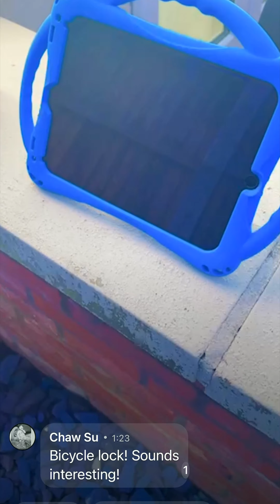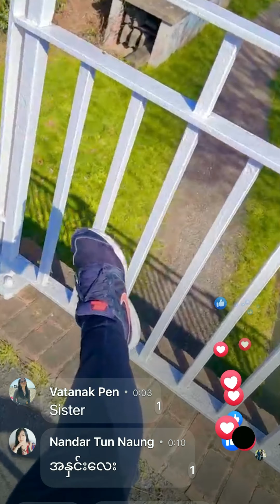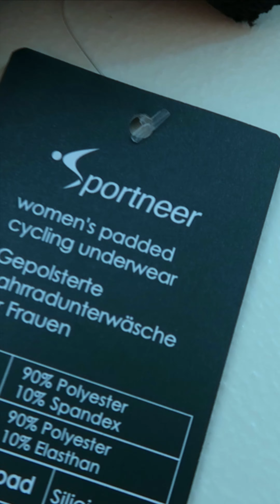စက်ဘီးသွားစီးမယ် လိုက်ခဲ့ ❤️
- - - - - favourite playlist of the week - - - - -

တင်ဇာမော် အကောင်းဆုံး သီချင်းများ Tin Zar Maw The Best Songs Collections

00:00:00 တစ်ခါကလက်ဆောင်
00:03:18 ဧည့်သည်
00:07:54  ဘာမဆိုဖြစ်နိုင်တယ်
00:12:45  မှားပြန်တယ်
00:15:49  ကြင်နာသူနှစ်ဦးဆုံနိုင်ရင်
00:19:54  မြစ်နှစ်စင်းရဲ့ပင်လယ်
00:23:50  တိုးတိုးတိတ်တိတ်
00:27:36  တစ်ချက်လေးစောင်းငဲ့ကြည့်ဦး
00:30:58   ကြယ်စုံတဲ့ည
00:35:20   အိမ်စောင့်သူ
00:40:13  နေရောင်ချစ်သူ
00:44:16  အပြုံးတုရဲ့အမုန်း
00:48:05  ဘဝဆက်တိုင်း
00:51:29  ကိုယ့်မွေးနေ့
00:54:19  မချစ်ဘူးမပြောပါနဲ့
00:58:39   ချစ်သူမောင်
01:03:55  အချစ်ရဲ့ဆု
01:07:27   ချိုမြိန်ဒုက္ခ
01:10:19  အချစ်ကျောင်းသူ
01:13:38  တီအားမို
01:18:03 အိမ်
01:21:30  အင်းလျားရှိနေသမျှ
01:26:01  အချစ်မရှိနေ့ရက်များ
01:30:09 အိမ်ပြန်ချင်လို့